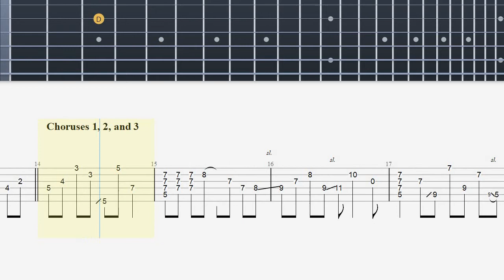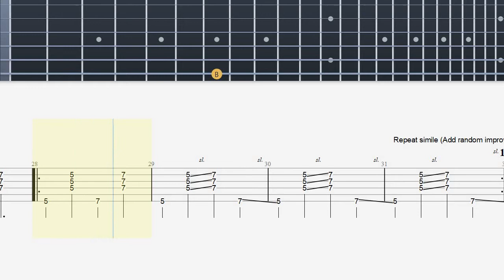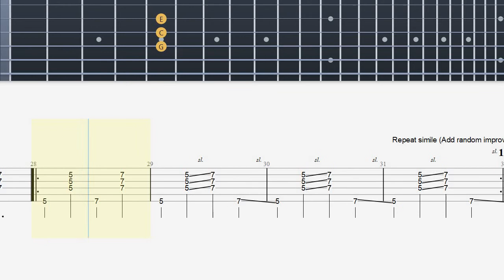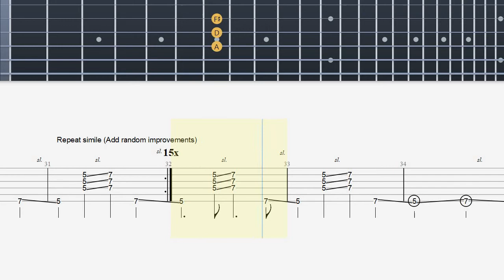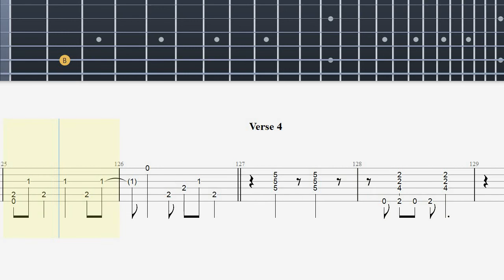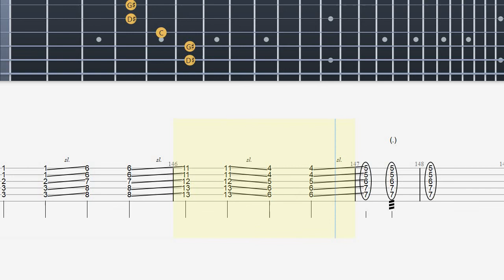Light My Fire 2 (The Doors) - Guitar Tab